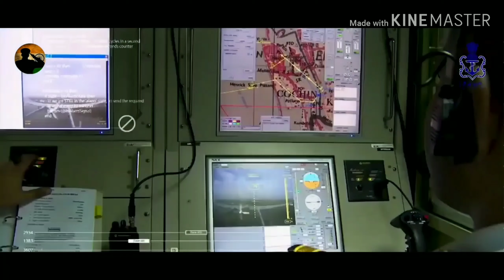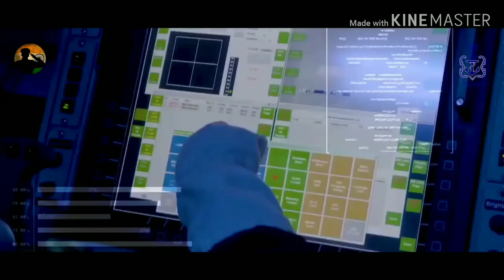INDIAN ARMED FORCES TRIBUTE | KIDSHOT - SHOW ME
This video is compilation of various videos related to armed forces of India i.e ARMY, NAVY & AIR FORCE ! Backed by a powerful track by KIDSHOT !